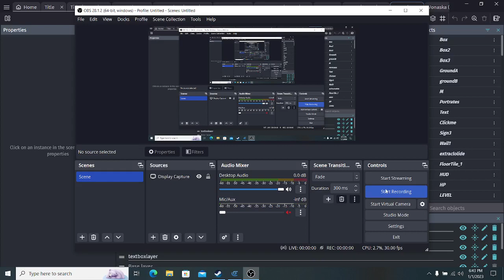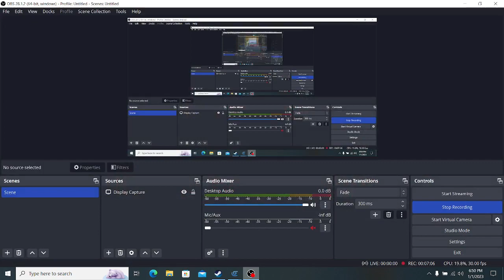Norva Test No.20 Demo 1.2 is almost ready!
I spent 1 week on making this and it was a painful one.